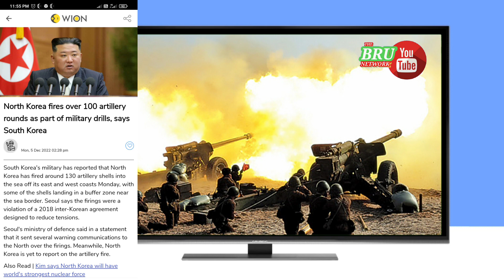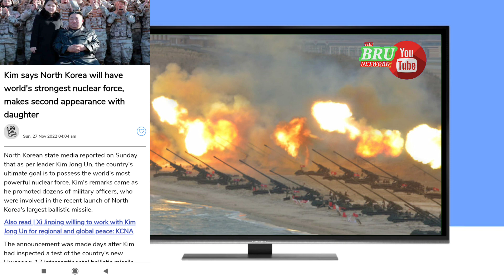North Korea 130 artillery kao khouh mi.